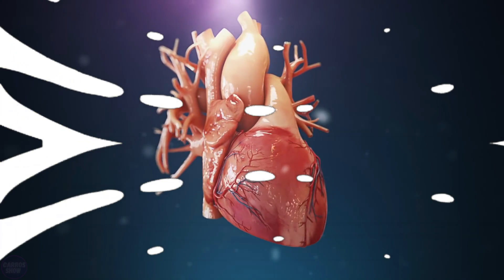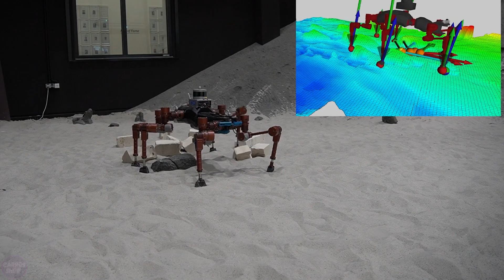Next-Generation Humanoid Robots and Technologies of a Completely New Level are Already AMONG US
Next-generation robots and advanced technologies have already found their place in the modern world, reshaping our understanding of work, education, and interaction. From autonomous drones capable of delivering goods to artificial intelligence optimizing manufacturing processes, these innovations have become an integral part of our daily lives, offering unique opportunities and challenges for our future.